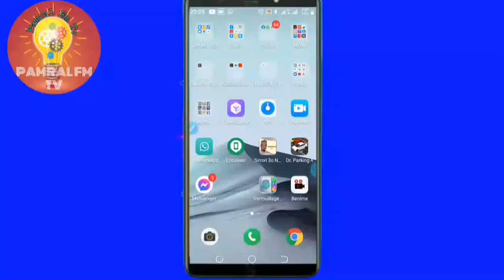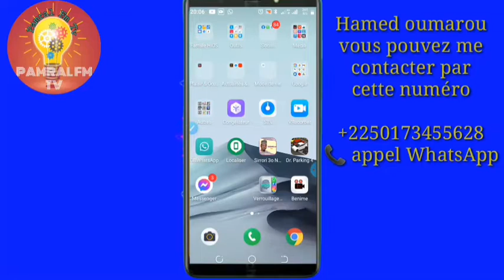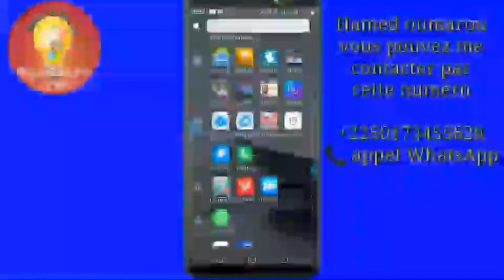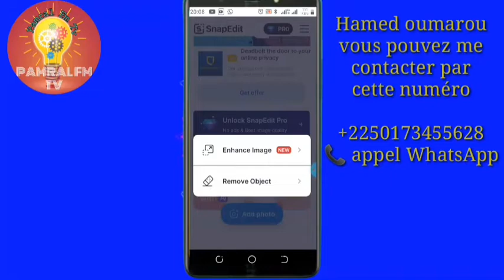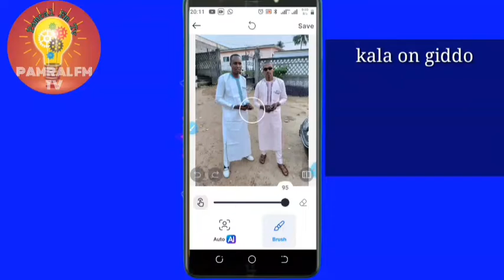Voici comment modifier ca photo être normal comme vous voulez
VOICI LE LIEN ICI VOUS POUVEZ CLIQUEZ ICI.

Si ma vidéo vous à plus abonné vous likez commentres et  surtout n'oubliez pas de d'activé la cloche de notification on est ratée aucun de nos prochaines vidéos et n'oubliez pas de partager la vidéos dans votre groupe WhatsApp Facebook telegram Instagram merci 👍💝🌷 🙏

 Nom de la chaîne ce
PAMRAL FM TV

Vous pouvez nous contacter avec le
numéro ca
Appel WhatsApp en côte d'ivoire hamed oumarou

Appel WhatsApp au Nigeria Mohamed Farouk

Et voici le lien de la chaîne Pamral Fm Tv

Pamral fulbe Africa surbajo tv buba s Fulani Mariam pullo business en ligne
bitcoin gratuit BNB smart chain Litecoin USDT dollar Solana etherconnect ethereum Aboki 4 Ghana biriade jaygol Foundation hala marketing Abdou pullo comment gagner de l'argent en ligne Hauwa Gombe paral fm tv BBC Hausa babban yaro Fadi djibbo Aïcha Fadila Narral Fm Tv
Ali Ben tv koumpital poulakou tv
Sanda Boro sanda lassa Nouru poullo
jaygol pulaaku tv Abdou poullo tabital pulaaku international babasadu foulbe